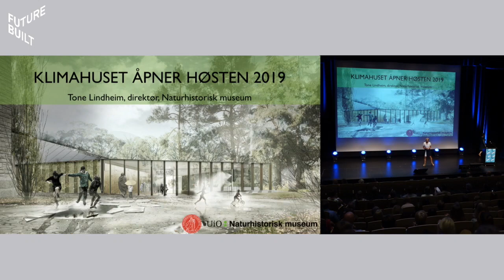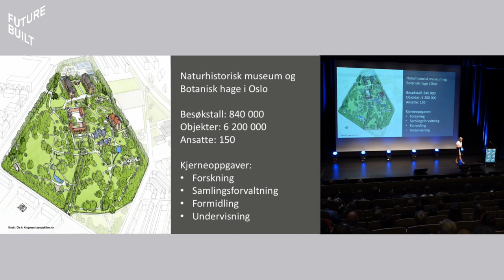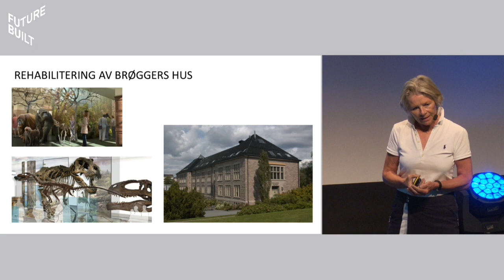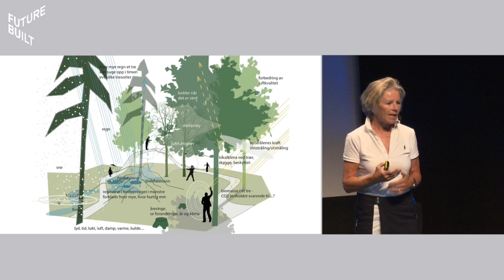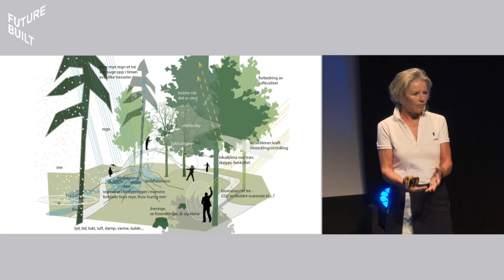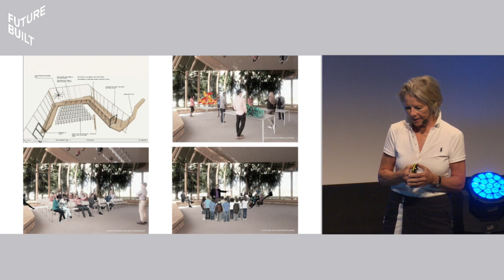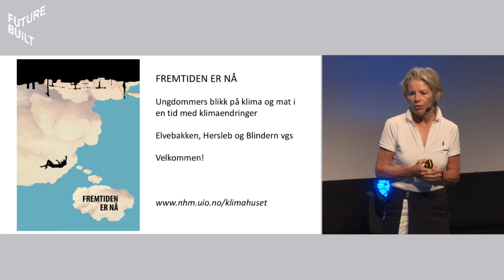Klimahuset på Tøyen - Tone Lindheim, direktør ved Naturhistorisk museum i Oslo.